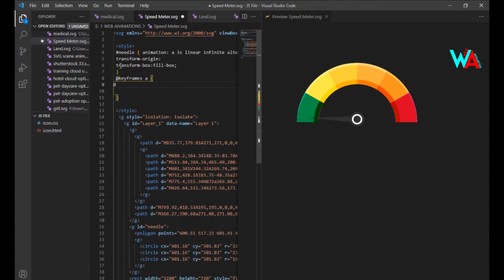SVG Speed Meter Animation With CSS - SVG Animation With CSS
Hi My name is KAMRAN I love to create SVG animations with css. I have more than  3 years of experience to create SVG and Lottie or JSON animation.